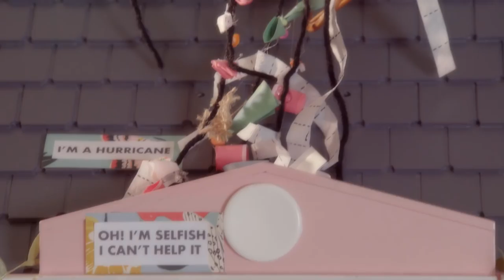King Willow // "Selfish" Official Music Video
"Selfish" Official Music Video by King Willow

Directed and Edited by Jacob Skaggs
Shot and Colored by Ryan Alva

An Unpaved Media Production